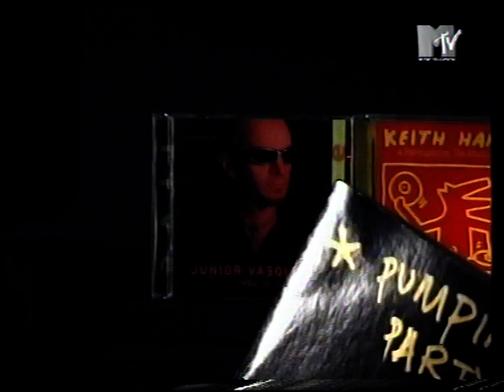Simone Angel Interviews Junior Vasquez (1998) Part2